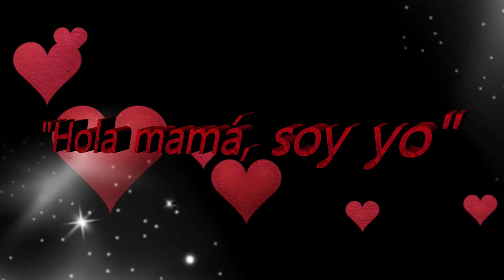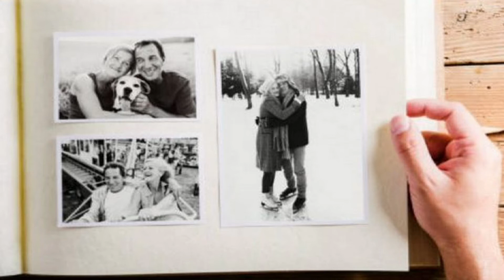Hola mamá, soy yo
Poema escrito por José Luis García Guillermo
Declamado y editado en vídeo por Leo - Gran Canaria
Hecho el 2 de octubre de 2020
Fotografías: Internet